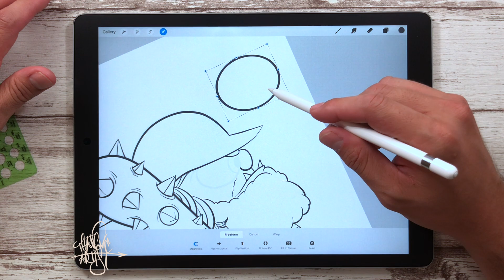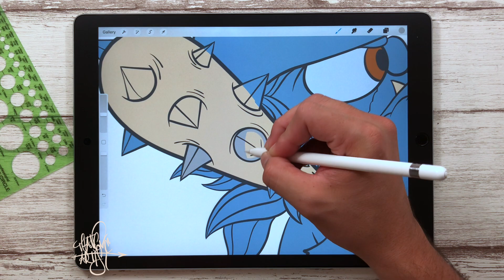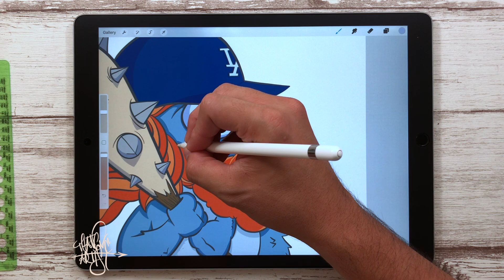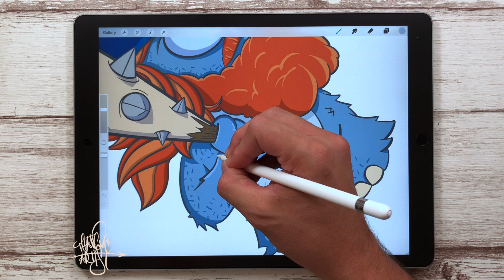Justin Turner / Monster Drawing in Procreate / That One Artist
For Prints and T-shirts of this piece :
A speed drawing of JUSTIN TURNER in my style aka MONSTER form!  See how I use Procreate and iPad Pro to outline and color this monster version of Justin Turner who plays third base for the Los Angeles Dodgers. I use two of procreates newest features, warp and distort, along with working on seven layers with some layer effects.

Learn how to draw / outline quickly using default brushes and some brushes that have slight adjustments that are great for inking your illustrations.
Learn how to color and shade using a light source along with layers and layer affects like: multiply, opacity, and overlay.

You’ll see drawings of funny, happy, cute, and sometimes grumpy characters that are inspired from real life events, sports, food, desserts, cartoons, kids and the silly things kids do.

“Create to inspire others to create”